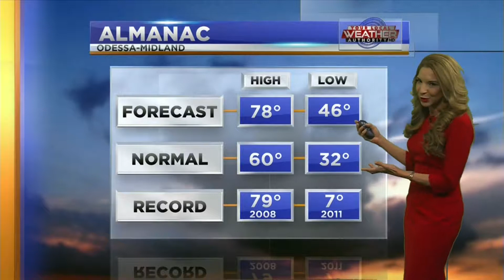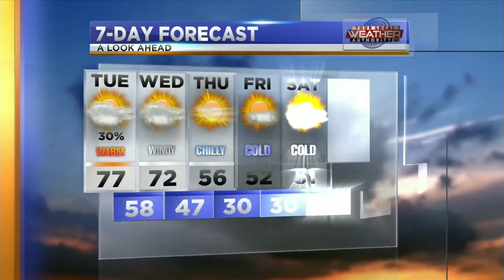Small rain chances overnight 2-4-2019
A warm and mild start to the work week.  We do have a small chance for rain overnight.  The humidity will be high tomorrow morning, so there is also a chance for fog in the eastern Basin.